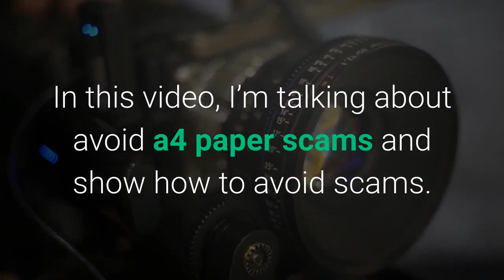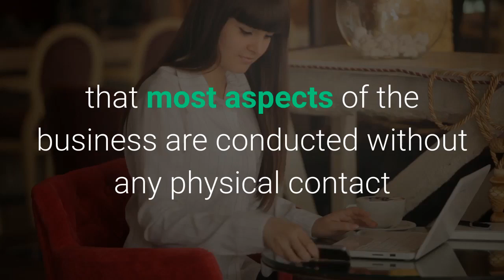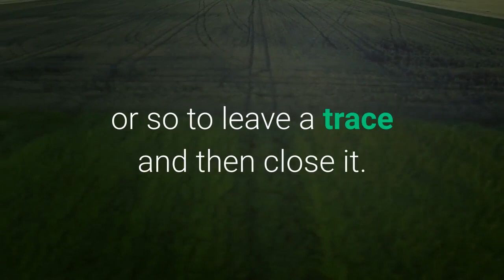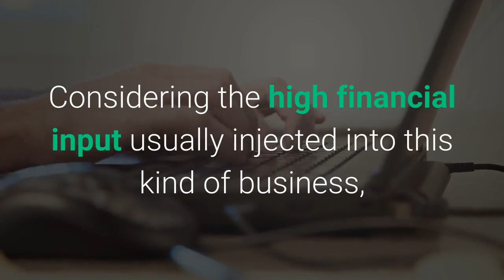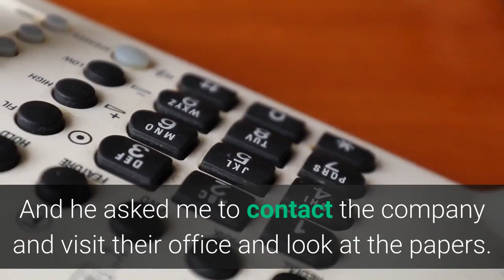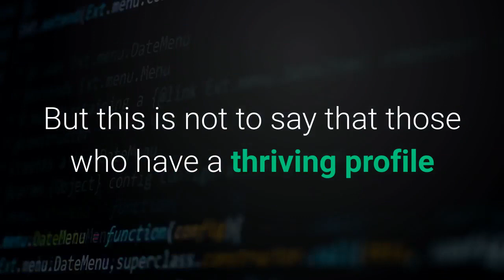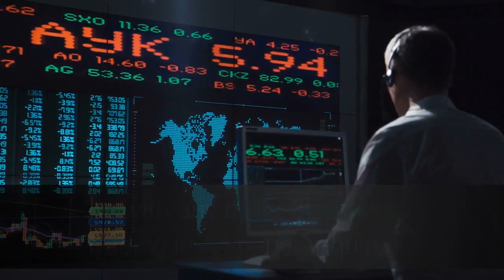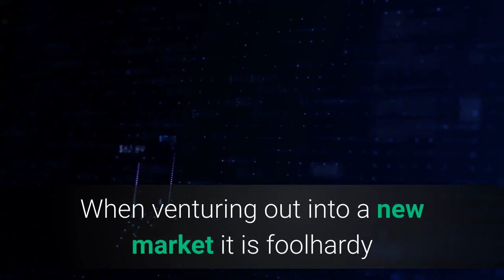DO THIS TO AVOID A4 PAPER IMPORT SCAMS LIKE A PRO! | Start Your A4 Paper Import Business Safely!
Are you dreaming of starting your own import-export business? Copy paper especially A4 paper is a really profitable product to start importing but you should be aware of A4 paper scams and fraudsters. So if you want to start your A4 Paper Import Business Safely, Do this to avoid A4 Paper scams like a Pro!

It helps us get seen by more people here on YouTube.

A4 paper is a highly popular product in international trade and for good reason. It is one of the most widely used commodities in the world for the printing of magazines, forms, letters, and other official documents.

It is, in fact, the standard paper size in almost all countries of the world apart from some in North America which have opted for different dimensions. The top A4 paper exporters worldwide include China, Indonesia, Thailand, Portugal, Singapore, and Brazil. The highest-ranking importer is Japan.

In this video, I would like to discuss some common scams associated with this thriving business that fraudsters use to rip off unsuspecting entrepreneurs. I will also consider the threats these online scams pose to international traders, how to protect your business interests, and how to report fraud in case you fall, victim. I will finally consider how to get started on a lucrative business opportunity.

GLOBAL TRADE. Do you want to open your company to the Thailand and ASEAN markets? Team FUTURESIA is ready to help your business grow now to work with us. Serious inquiries only pls. Check out the details here: